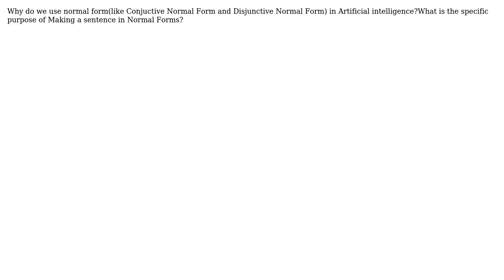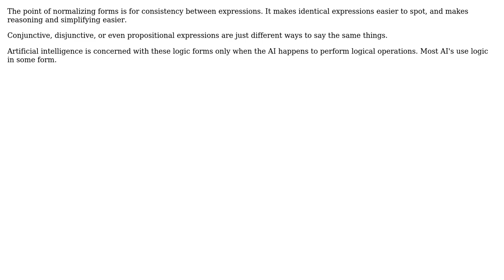Software Engineering: Normal Form in Artificial Intelligence (2 Solutions!!)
Software Engineering: Normal Form in Artificial Intelligence

With thanks & praise to God, and with thanks to the many people who have made this project possible! | Content (except music & images) licensed under CC BY-SA | Music | Images & others | With thanks to user Roshan Budhathoki user Chris Beck user candied_orange and the Stack Exchange Network Trademarks are property of their respective owners. You are responsible for your own actions.